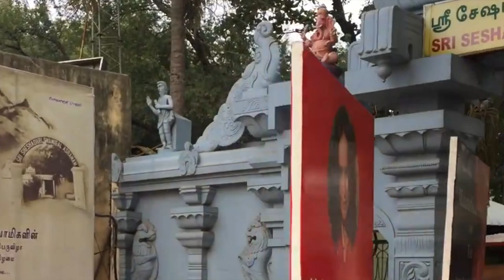Who are you Maharishikaa? (Shorter version)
Maharishikaa speaks about herself, Consciousness, Sanatana Dharma and Guruvada in a free open-to-all Satsang in Tiruvannamalai.